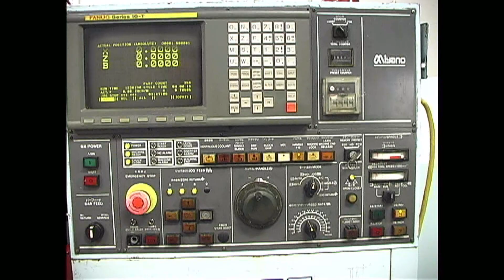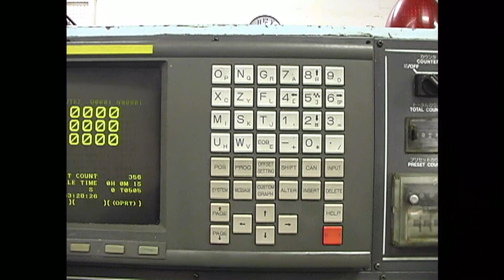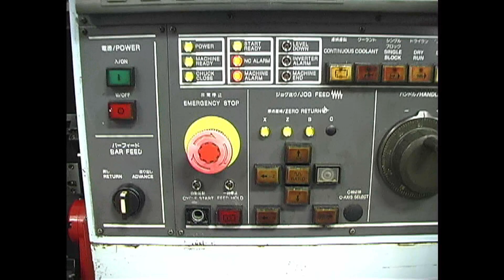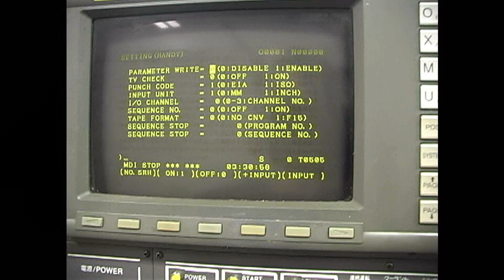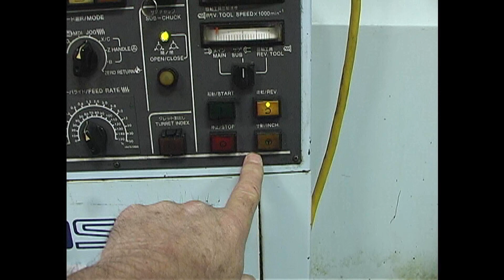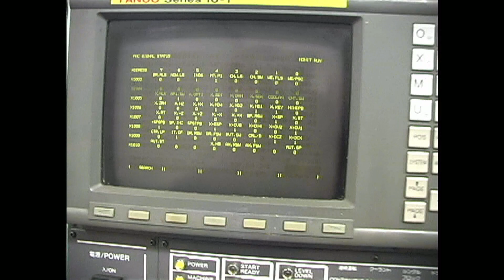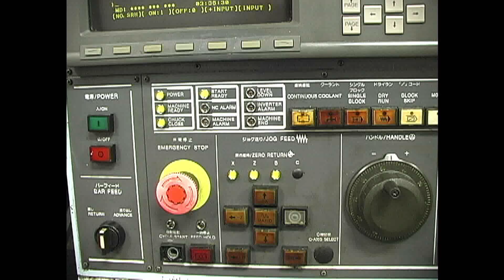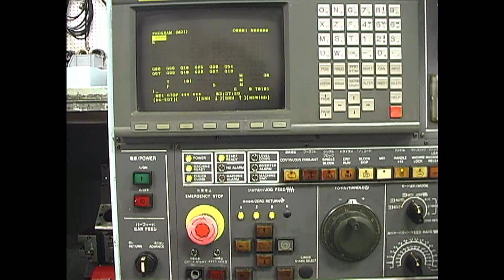Re-teaching turret position 1 on Miyano w/ Fuji RYG.50HA-RP- CNC Digital, Inc.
Other Fuji turret servo units that can be repaired are the RYG.30HA-RP, FRV500A-Z-ROR and FRV300A-Z-ROR. Many times the GRH servo motor may be the problem when you get servo amplifier alarms.

CNC Digital, Inc.